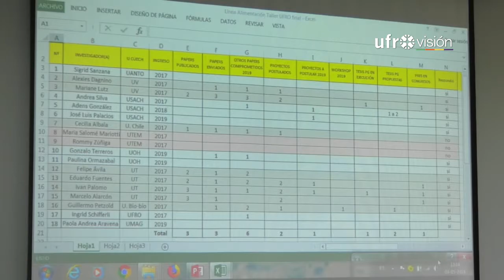Mesa técnica organizada por universidades busca ayudar a personas mayores | UFROVISIÓN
Una mesa técnica organizada por las universidades estatales del país, pretende generar lineamientos para la elaboración de políticas públicas en materia de envejecimiento saludable, buscando ayudar a todas las personas mayores para que lleven de mejor manera, un proceso por el que pasarán todos los chilenos y chilenas.